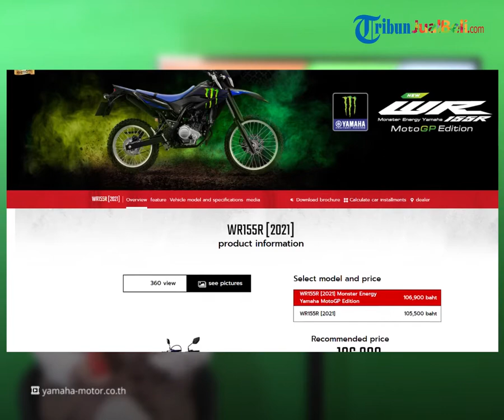REHAT: Yamaha WR 155 R Punya Tampilan Baru Monster Energy MotoGP Edition, Seperti Ini Tampangnya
TRIBUN-VIDEO.COM - Kalian tau nggak sobat Tribunjualbeli, Yamaha WR 155 R punya tampang baru.

Tampang baru ini adalah Monster Energy MotoGP Edition, apakah spesifikasi dan harga yang ditawarkan bakalan sama? Daripada makin penasaran simak liputannya berikut ini.

Dikutip dari Gridoto.com, Yamaha WR 155 R Monster Energy MotoGP Edition ini beredar di Thailand.

Sebelumnya motor ini juga pernah dijual di Indonesia.

Secara desain maupun spesifikasi dari Yamaha WR 155 R versi Thailand maupun Indonesia, keduanya emang nggak ada perbedaan baik dari segi mesin juga fiturnya.

Yamaha WR 155 R versi Thailand dan Indonesia sama-sama dibekali mesin SOHC berkapasitas 155 cc dengan VVA, yang powernya 16,4 dk dengan torsi 14,3 Nm.

Walaupun spesifikasi teknisnya sama ya, tapi tentu aja ada perbedaan terutama dari segi tampilannya.

Kalau Yamaha WR 155 R versi Thailand punya pilihan warna khusus, yakni Yamaha Monster Energy MotoGP Edition.

Kalau sobat Tribunjualbeli lihat tampilan dari motor ini, terlihat banget kalau Yamaha berusaha mengaplikasikan aura motor MotoGP di WR 155 R ini.

Sekujur bodinya dilabur warna hitam dengan sedikit aksen biru tua khas Yamaha.

Di antaranya ada di bagian fender depan, sedikit di varea visor headlamp, juga di bagian bodi tengah ke belakang.

Terus juga ada logo Monster Energy berwarna hijau yang membuatnya jadi terlihat kontras dengan warna bodinya.

Kulit joknya bewarna biru dengan strap hitam yang membuat tampilannya makin sporty.

Walaupun grafis motor ini cukup simpel tapi hasilnya oke juga ya.

Kira-kira livery Monster Energy Yamaha MotoGP ini bakal hadir di Indonesia juga atau enggak ya?

Ohiya, livery Monster Energy Yamaha MotoGP ini emang belum ada di pasar Indonesia. Kira-kira bakal hadir di Indonesia nggak ya? Kita tunggu aja ya sobat Tribunjualbeli.

(Tribun-Video.com)

Artikel ini telah tayang di Gridoto.com, dengan judul "Wow! Ada Yamaha WR 155 R Monster Energy MotoGP Edition, Seperti Ini Tampilannya"